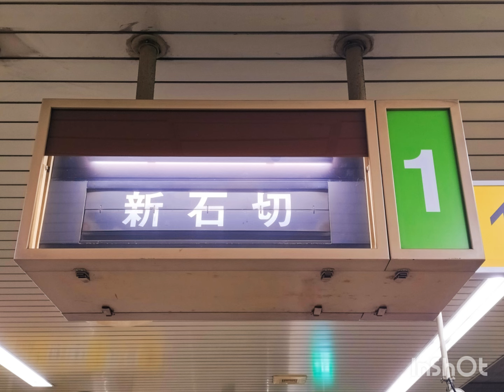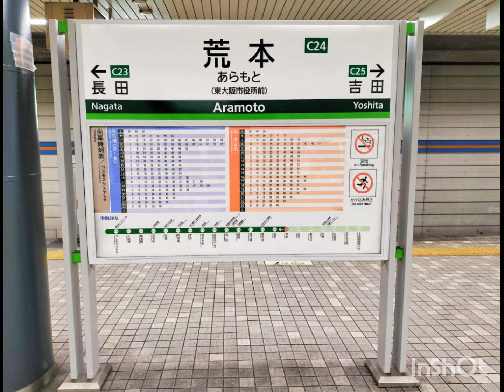近鉄けいはんな線一部不通による激レア放送まとめ 大阪メトロ中央線・近鉄けいはんな線 新石切行き接近放送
6/28㈮、近鉄けいはんな線:生駒〜白庭台間での線路内土砂流入の影響で、新石切〜学研奈良登美ヶ丘間で終日運転見合わせとなり、新石切行きが登場しました。近鉄けいはんな線開業後初めてと思われます。